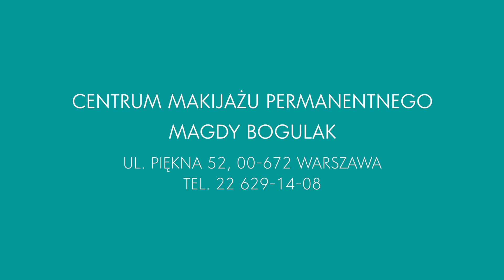Kurs makijażu permanentnego Licencja 1 Long-Time-Liner, Natalia Piątek